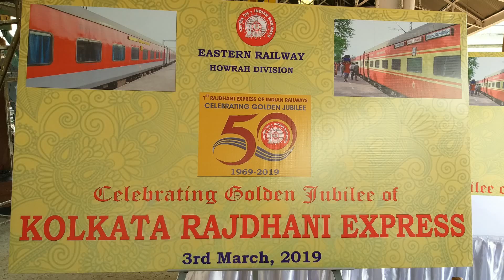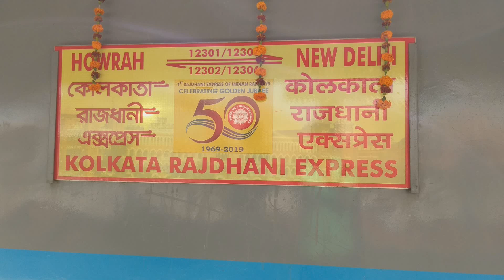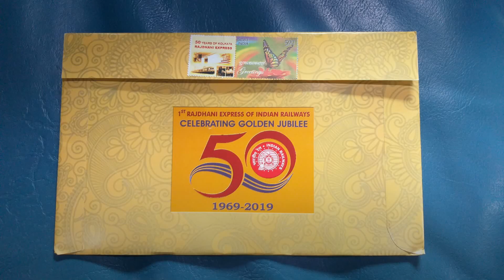Full Coverage of Golden Jubilee Celebration of KOLKATA RAJDHANI | Decoration , Departure , etc !!!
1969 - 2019 Howrah - New Delhi - Howrah ( KOLKATA ) RAJDHANI EXPRESS completed 50 Years .  Me and My fellow Railfans decorated the 30568 Howrah ( HWH ) HOG WAP 7 at HWH ELS for KOLKATA RAJDHANI EXPRESS . Rake was beautifully Decorated and Greeting Cards and Chocolates were provided to all the Passengers of KOLKATA RAJDHANI EXPRESS on 3rd March 2019 . Proud to be a part of the Golden Jubilee Celebration of KOLKATA RAJDHANI EXPRESS !!!

Full Coverage from the Decoration at Howrah Electric Loco Shed to the Golden Jubilee Celebration of KOLKATA RAJDHANI EXPRESS and the Great Speech given by the Honourable District Railway Manager !!!